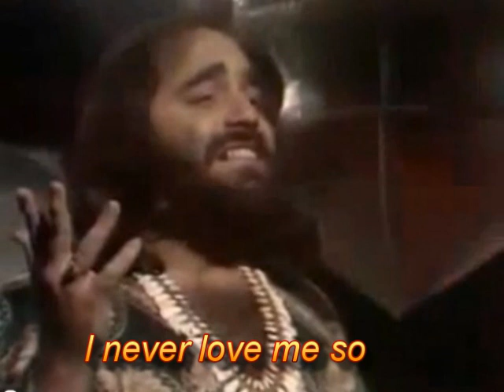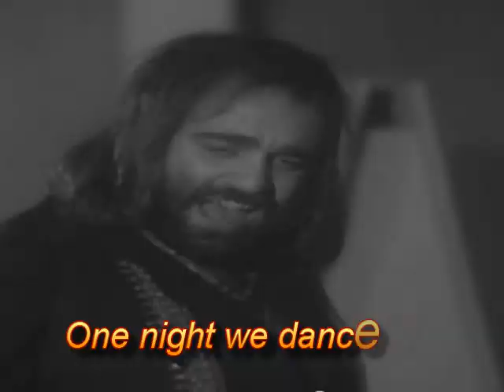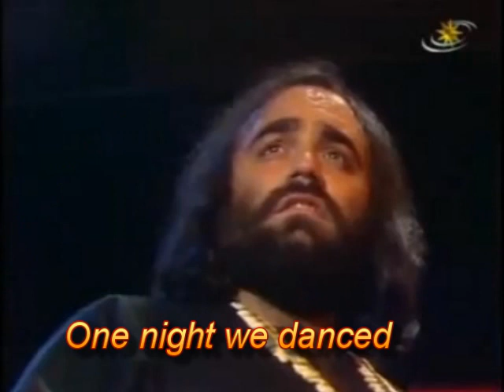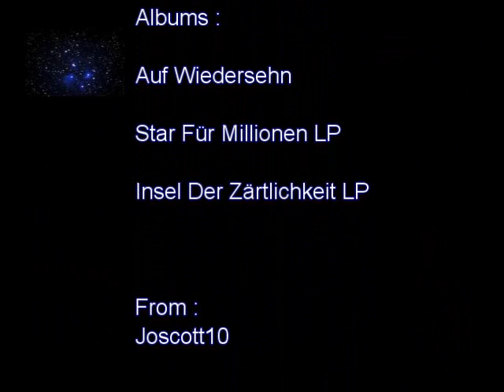Demis Roussos - Manuela